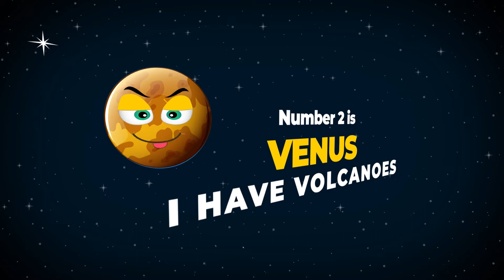WE ARE THE PLANETS- LYRIC VIDEO-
Estreno en The Science Rock Show!
+ info de nuestras canciones, el proyecto educativo y nuestros conciertos